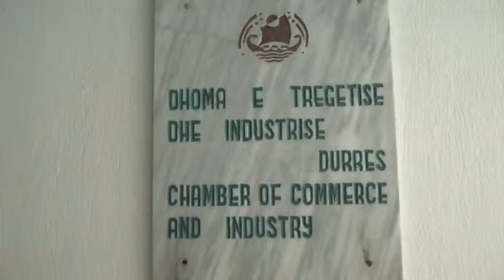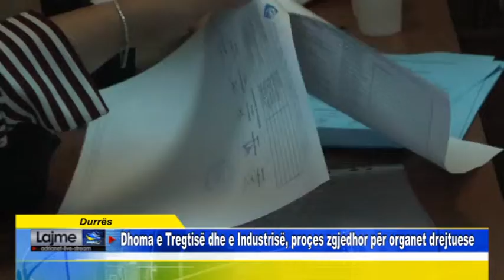Durrës Dhoma e Tregtisë dhe e Industrisë, proçes zgjedhor për organet drejtuese